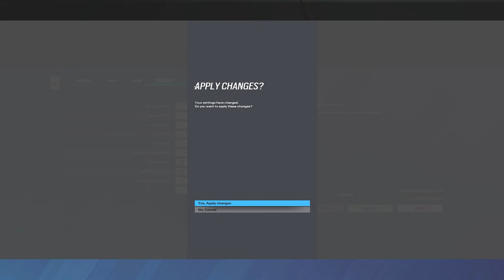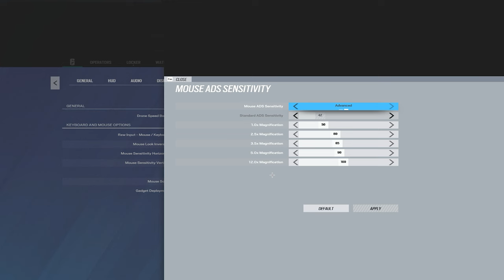These Settings Gave Me GOD LIKE AIM - Rainbow Six Siege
settings:

Graphics:
1080p
4:3
FoV:84
Everything Low or Off
LOD Quality Ultra
Shadow Mid

Sens:
1600DPI
Multiplier:0.002
Hipfire:25-25

ADS
1.0x 50
2.5x 80
Gear:
Mouse:Pulsar X2H eS
Mousepad:Wallhack SY-001
Keyboard:Akko 3061
Monitor:Predator XB253QGW
Headset:Logitech G Pro X Wireless